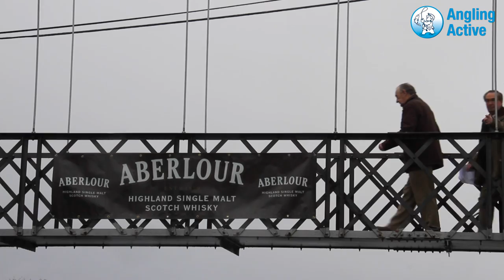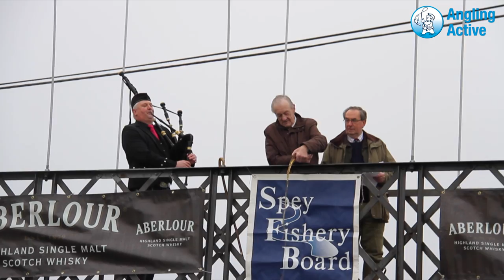River Spey Opening 2016 - Part 1: The Ceremony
Jimmy Gray MBE. was the superintendent for the Spey Fishery Board for over 20 years. Well liked by so many around the country and recognised as integral to the River Spey by anglers, ghillies, owners, management and clubs/societies up and down the river, it was fitting that he be the guest of honour. He spoke of his fond memories and wishes everyone well for the 2016 season. Tight Lines. Our thanks go to FishPal, The Spey Fishery Board, and Jimmy Gray MBE.